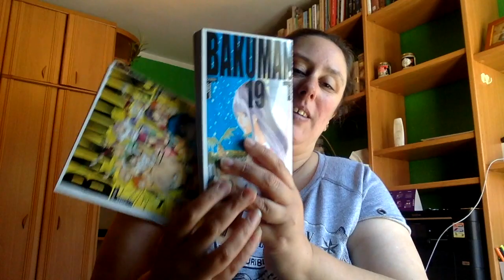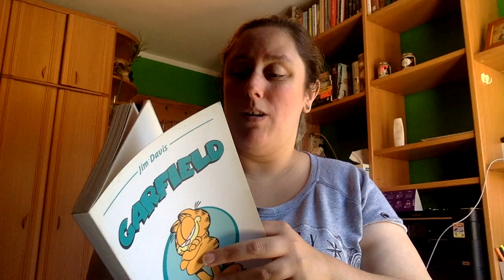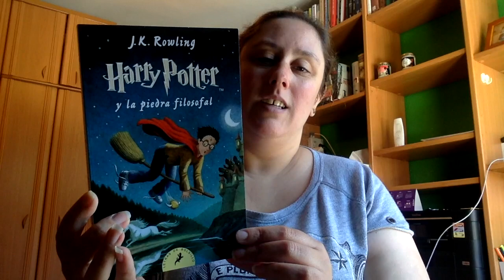Book Haul Primera Parte Octubre 2017